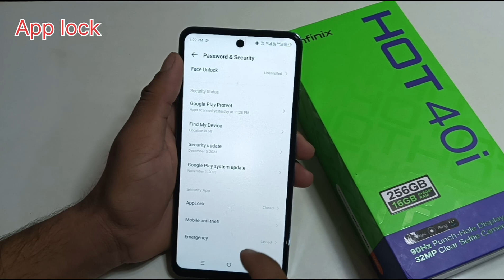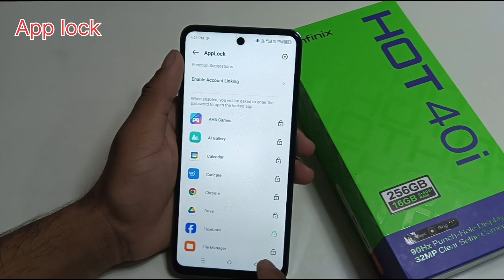Infinix hot 40i mobile me app lock kaise lagaye/how to set app lock in settings infinix hot 40i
Infinix hot 40i mobile me app lock kaise lagaye/how to set app lock in settings infinix hot 40i mobile me

hello friends Maine is video me bataya hai ki infinix hot 40i mobile me app lock kaise lagaye is video ke madhyam se bataya hai